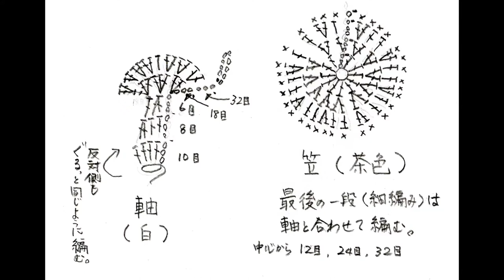kimie gangiの手芸クラブ アクリル毛糸のエコスポンジ「しいたけ」の作り方（軸)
ここでは、白い毛糸を使って編む「しいたけ」の軸の作り方を紹介しています。茶色で編む笠の動画も合わせてご覧ください。
編み図は、下記URLをクリックしてください。